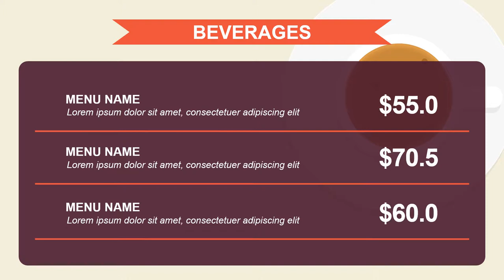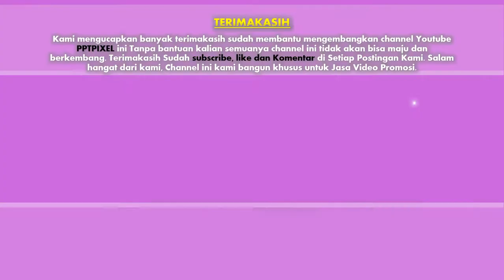8 video promosi, iklan produk, makanan, online shop, company profil, cinematic, motion grapchic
Contoh video promosi, iklan produk, makanan, online shop, company profil, cinematic, motion grapchic